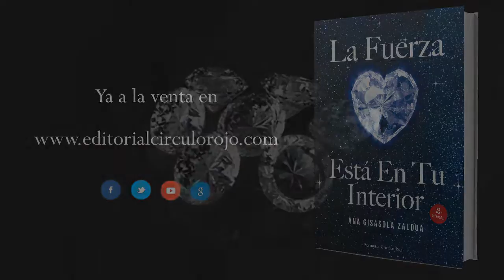La fuerza esta en tu interior (Booktrailer) - Editorial Círculo Rojo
Este libro es mucho más que una experiencia de vida, es una guía de trabajo personal que nos invita a despertar la conciencia, a hacernos responsables de nuestra vida tomando las riendas de la misma.
De cada una de las diferentes terapias que he estudiado, he adquirido herramientas que me han ayudado a forjar mi propia disciplina diaria y a mantener un mejor estado físico, mental, emocional y espiritual.
Si os proponéis dar un giro significativo, en el interior de este libro encontrareis instrumentos suficientes, que os harán reflexionar y hacer cambios importantes en vuestras vidas.